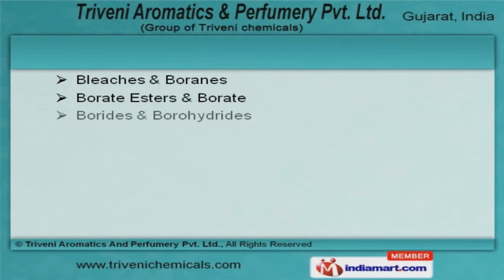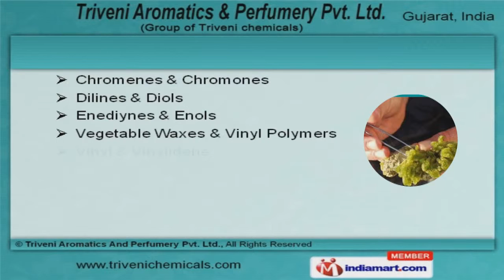Industrial Chemicals by Triveni Aromatics And Perfumery Private Limited, Vapi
Welcome to Triveni Aromatics and Perfumery Private Limited, Manufacturer & Supplier of Organic and Inorganic ChemicalsThe company was incepted in 2004, at Vapi. Our products are applicable in Agriculture,Textile & Rubber industries. Accurate, Environment & user friendliness products make us the preferred supplier inthe industry. We offer a splendid range of Acenes, Acetic Acids & Acid Anhydrides.Our Benzoic Acids, Bile Acids & Carbonate Esters are extremely reliable.Bleaches, Borides & Borohydrides offered by us are in huge demand across the global markets. Our Catechols, Cellulose & Dienes are best in the industry amongst others.We also provide Citrates, Cosmetics Chemicals & Cresols that are a class apart.Along with that we offer Chromenes, Dilines & Diols that are some of our best selling products.